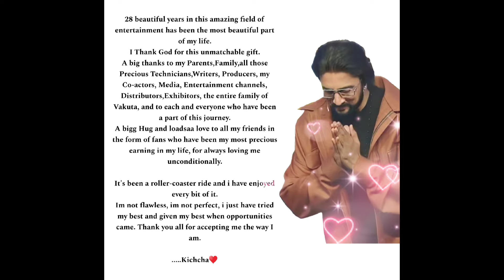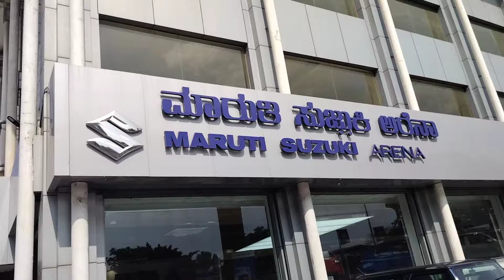First vlog nali thumba Mathadhe ansatte😅😅